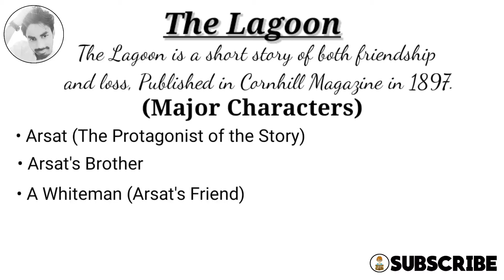The Lagoon by Joseph Conrad in Bengali